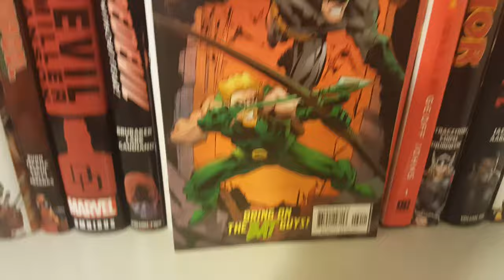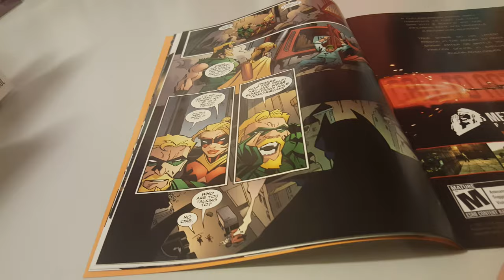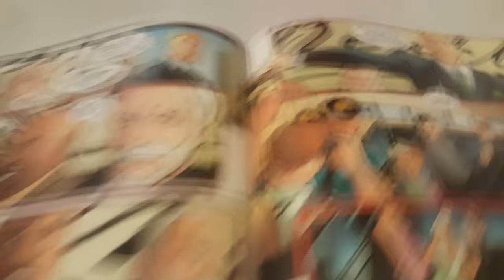Green Arrow Vol 3 Issue 69 Overview